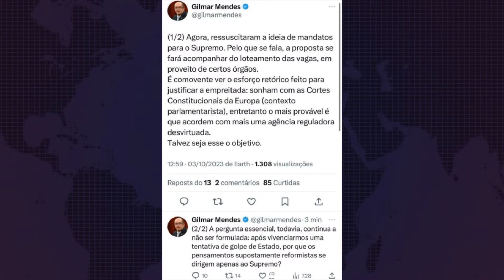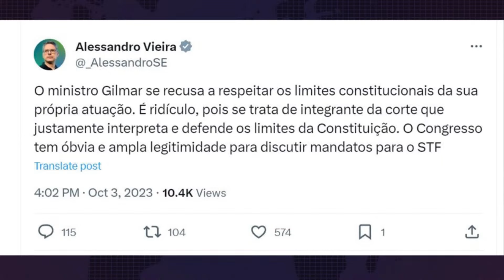Papo Antagonista - Entrevista com Deltan Dallagnol e greves em SP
Jornalismo com coragem de ser combativo. Apresentado por Felipe Moura Brasil.

No Papo Antagonista desta terça-feira (3), Felipe Moura Brasil e Carlos Graieb entrevistam o ex-procurador da Lava Jato e ex-deputado Deltan Dallagnol. O programa também comenta a greve conjunta do metrô, da CPTM e da Sabesp em São Paulo.

Apoie o jornalismo independente.
Agora você também pode nos acompanhar pelo Canal do WhatsApp.